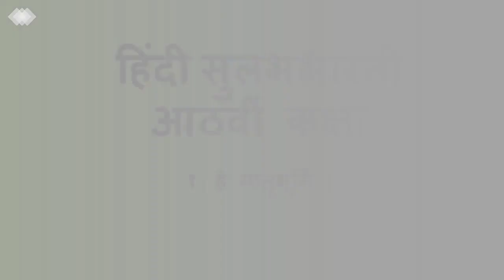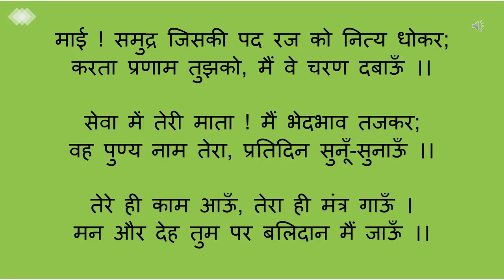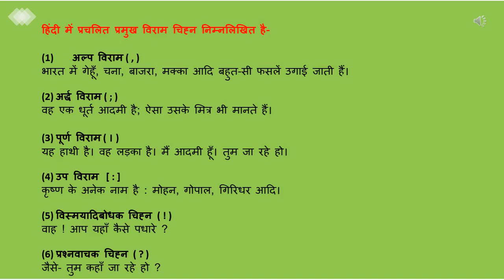8th Std Hindi Poem | He Matrubhumi (हे मातृभूमि) with explanation And Question Answer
Hindi Sulabbharthi | 8th Standard | Hindi Poem | He Matrubhumi  (हे मातृभूमि)with explanation| English Medium